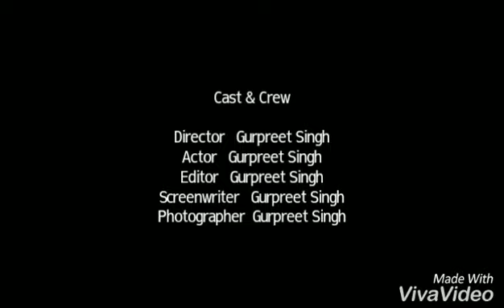Take off and landing Close up Airbus A280 Boeing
Super Excellent and beautiful.. that will be better it is because of extreme wind make it difficult to land... Just imagning how great pilots really are with these monster airplanes Amazing.